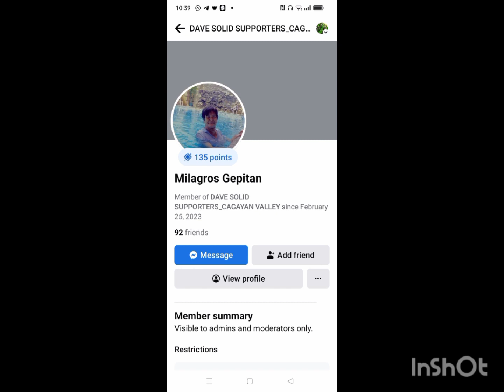JULY 5 2023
THE TOP 30 ACTIVE SIGNER BY BEAUTIFUL ADMIN MYRNA